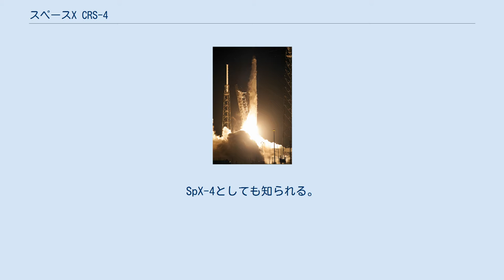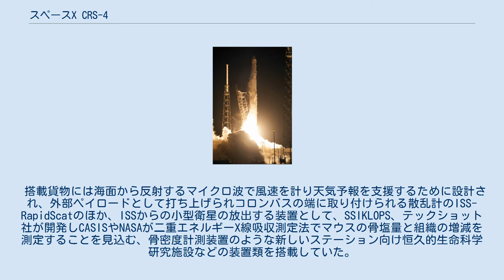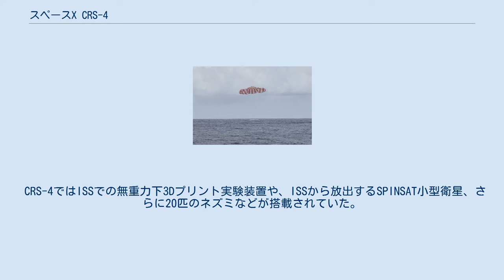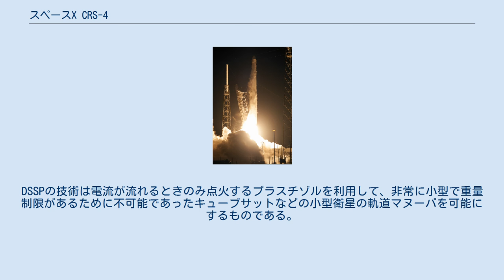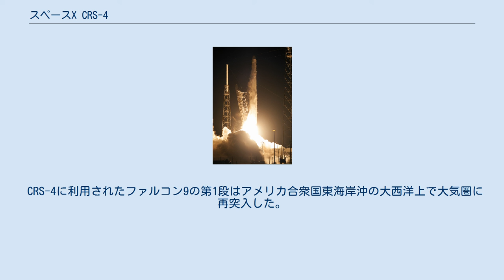スペースX CRS-4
スペースX CRS-4はNASAとスペースXの契約で2014年9月21日に打ち上げられ、2014年9月23日に国際宇宙ステーション(ISS)に到着した行われたISSの補給ミッション。
SpX-4としても知られる。
スペースXの無人型ドラゴン補給機の6機目であり、商業軌道輸送サービス契約下の運用ミッションとしては4回目であった。
 契約で輸送する補給品、装置類に加え、宇宙空間での3Dプリンタ実験装置、地球風速測定装置、ステーションから展開させる小型衛星などの装置や、ISSでの長期研究用の20匹の鼠も搭載されていた CRS-4を搭載したファルコン9の打ち上げ、2014年9月21日 大西洋に着水するCRS-4、2014年10月25日 2014年9月20日の打ち上げ予定であったが、悪天候で中止された。
その後、2014年9月21日1時52分(東部夏時間、世界標準時5時52分)にフロリダ州のケープカナベラル空軍基地から打ち上げられた。
 NASAはCRS-4のミッションを契約し、この中で主要貨物、打ち上げ日時、目標軌道要素などを決めていた。
 貨物は4885ポンドであり、うち乗員への補給は1380ポンド程度だった。
 搭載貨物には海面から反射するマイクロ波で風速を計り天気予報を支援するために設計され、外部ペイロードとして打ち上げられコロンバスの端に取り付けられる散乱計のISS-RapidScatのほか、ISSからの小型衛星の放出する装置として、SSIKLOPS、テックショット社が開発しCASISやNASAが二重エネルギーX線吸収測定法でマウスの骨塩量と組織の増減を測定することを見込む、骨密度計測装置のような新しいステーション向け恒久的生命科学研究施設などの装置類を搭載していた。
 スペースXは積荷目録、計画、搭載二次貨物の主要な権限を持っていた。
しかし、NASAとの契約で2次貨物は指定された危険を排除することを含む一定の制限があり、契約指定の成功確率とファルコン9の第2段が最初に低軌道を達成した後の2回の衛星のリブーストを行う安全余地が要求された。
 CRS-4ではISSでの無重力下3Dプリント実験装置や、ISSから放出するSPINSAT小型衛星、さらに20匹のネズミなどが搭載されていた。
 無重力下3Dプリント実験装置は3Dプリント技術の宇宙での利用を明らかにする研究である。
3Dプリントは熱せられた物質を押し出して形状を作り、層を重ねることで3次元的な構造を作る方式である。
無重力下3Dプリント実験装置はカリフォルニア州マウンテンビューのメイド・イン・スペース社によって微小重力向けに特別に設計された3Dプリンタである。
この特別に製造された3Dプリンタは地球を離れて部品を製造する最初の装置である。
無重力下3Dプリント実験装置は無重力空間での積層造形の可能性を検証する。
ISSでの実験は深宇宙有人探査計画や宇宙での製造などの宇宙空間の活動を広げるに重要な基礎的知見の一つであり、宇宙での応需型機械工場の確立に向けた初手であるとされる。
 SPINSATはアメリカ合衆国海軍研究所が大気密度研究のために製造した56cmの直径の球体。
 SPINSATはデジタル固体推進(DSSP)社のの電気固体推進剤(ESP)スラスタの技術実証機である。
DSSPの技術は電流が流れるときのみ点火するプラスチゾルを利用して、非常に小型で重量制限があるために不可能であったキューブサットなどの小型衛星の軌道マヌーバを可能にするものである。
これはDSSPの関わる衛星の初飛行であり、きぼうのエアロックから展開された。
衛星の12機のスラスター束は電荷が通過する時だけ不活性な固体燃料を燃焼させる特性であり、衛星はISSの居住部内で作動させる必要があったため、計画はNASAの安全専門家が承認をおこなった。
 げっ歯類に対する微小重力の長期影響の研究のため、20匹のネズミがISSに輸送されている。
 CRS-4に利用されたファルコン9の第1段はアメリカ合衆国東海岸沖の大西洋上で大気圏に再突入した。
再突入は高速火星大気圏突入の研究の一端としてNASAのWB-57で撮影された。
 2015年11月、第1段の破片が英国の南西部のシリー諸島沖に浮かんでいるのが発見された。
 ^ Space Station Integrated Kinetic Launc...